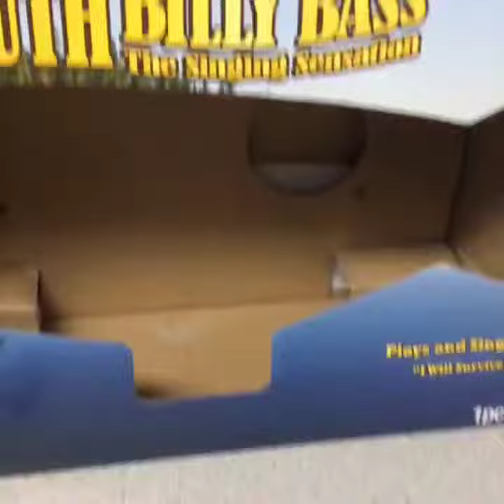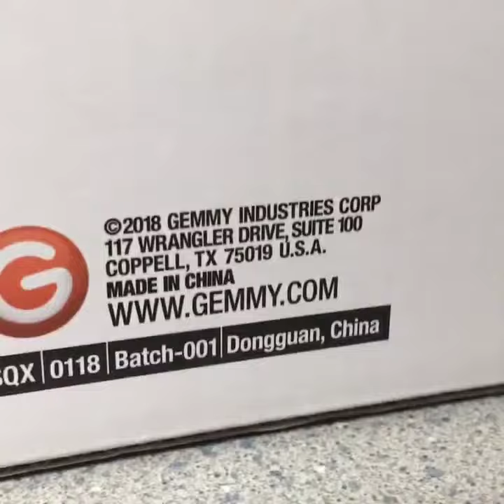Gemmy 2018 Big Mouth Billy Bass